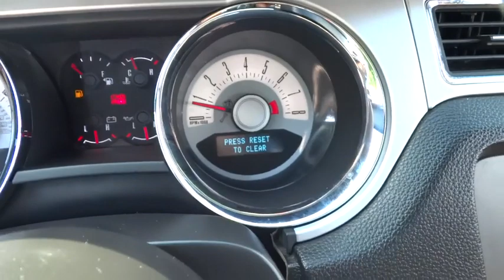2011 Ford Mustang Conroe, The Woodlands, Spring, Tomball, Houston X41360B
Gullo Toyota
500 I-45 South

5.0L V8 Ti-VCT 32V, GT, and Leather Seats. Detroit Muscle! Pony Power! Don't miss the fantastic bargain! Your time is almost up on this wonderful 2011 Ford Mustang with such low mileage. Awarded Consumer Guide's rating as a 2011 Sporty/Performance Best Buy. It's as fresh an example as you'll find on the market and will still look as good as new for years to come. New Car Test Drive said, ...at the front of the pack when it comes to performance per dollar...more features, more comfort, and more sheer performance than any previous production Mustang, and it's priced to sell... Contact our pre-owned specialists for your VIP appointment today!